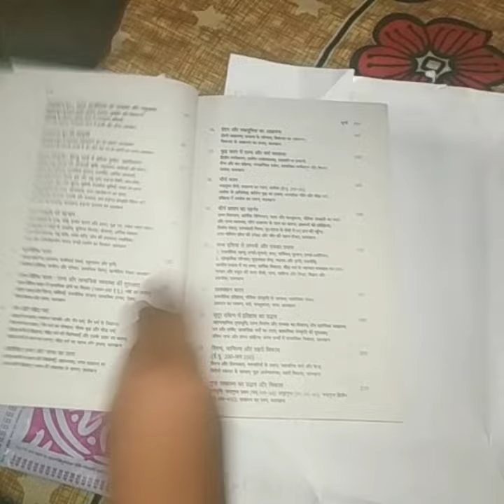ancient History📖 by Ram sharan sharma#viralvideo